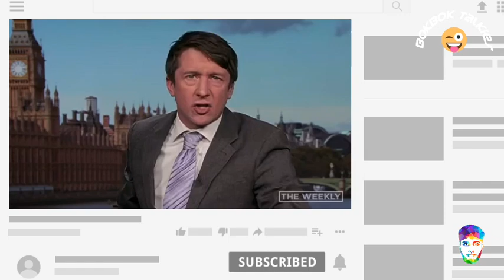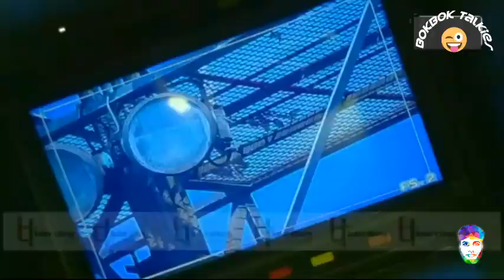Bachelor Dance | Bangla Funny Dubbing 2019 |Bachelor Point| BPL | Bokbok Talkies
মজার মজার বাংলা ফানি ডাবিং ভিডিও পেতে সাবসক্রাইব করুন এবং সবার আগে ভিডিওর নোটিফিকেশন পেতে বেল আইকনে ক্লিক করুন |

Bachelor dance,
Bokbok talkies,
Bachelor point,
Bangla funny dubbing 2019,
Chapai Mal,
Funny Video,
Drone,
Bpl,
Funny video,